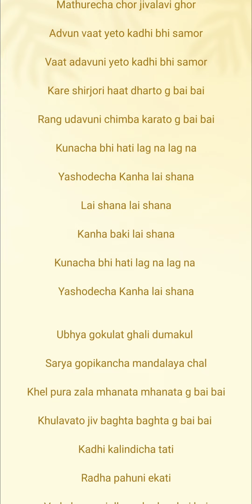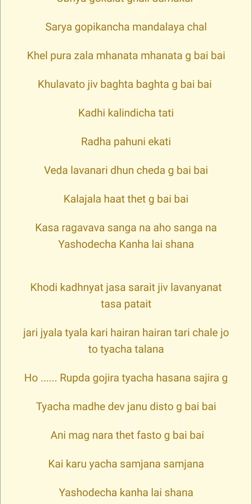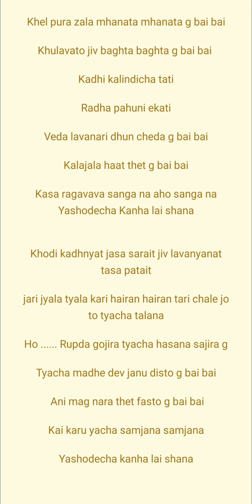Yashodecha Kanha Lai Shana| Gavlan | Krishna song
Song - Kanha Lai Shana
Album - Shikka
Singer - Jaydeep Bagwadkar
Composer - Nilesh Moharir